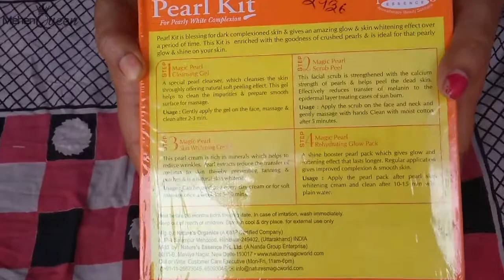Nature's Essence Pearl Kit Unboxing | For Pearly White Complexion | Best facial Kit For Parlour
This is the exclusive video about Nature's Essence Pearl Kit Unboxing | For Pearly White Complexion | Best facial Kit For Parlour

Pearl Kit is blessing for dark complexioned skin and gives an amazing glow and skin whitening effect over a period of time
This kit is enriched with the goodness of crushed pearls and is ideal for that pearly glow and shine on your skin
Magic Pearl Cleansing Gel: A special pearl cleanser, which cleanses the skin thoroughly, while offering natural soft peeling effect, this gel helps to clean the impurities and and prepare a smooth surface for massage
Magic Pearl Scrub Peel: This facial scrub is strengthened with the Calcium strength of pearls and helps to peel the dead skin
Magic Pearl Skin Whitening Cream: This pearl cream is rich in minerals and amino acids which helps to reduce the wrinkles

Easiest Way TO Make Cotton Wicks for Any Occassion at Home | How to make cotton wicks
Top 10 Latest Bridal Hand Mehendi Designs 2019 | Best Designer Mehendi For A Bride | Bridal Designs
घर पर बाजूबंद की डिजाइन बनाएं | Step by Step Latest Bajuband Design Tutorial | Easy Mehendi Design
Aloo Matar Paneer Recipe | आलू मटर पनीर बनाने का सबसे आसान तरीका | Best paneer recipe | Aloo paneer
Veg Momo with Badam Sauce and Tomato Soup Recipe | वेज मोमोज |  बादाम सॉस | टमाटर की चटनी | Nepali
Malpua मालपुआ Recipe | How to make Atte ka Malpua | आटे के मालपुए | Wheat Flour Malpua | Best Cook